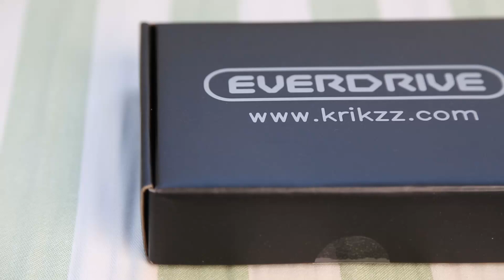Mega EverDrive X5 Unboxing - Sega MegaDrive/Genesis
Box: (0:00)
Box External: (00:07)
Cartridge: (00:40)
Cartridge Close-Up: (2:12)